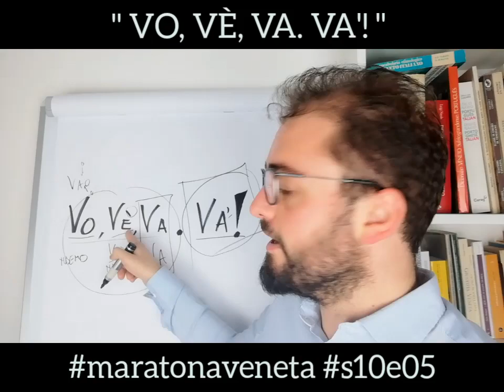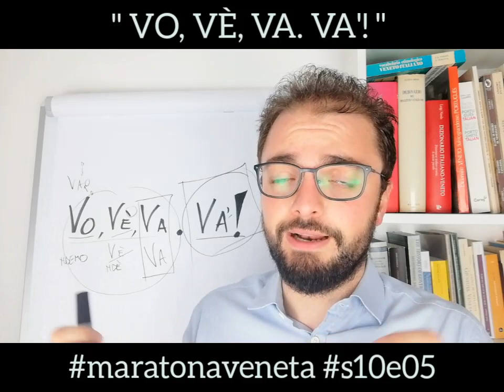"VO, VÈ, VA. VA'!"- Io, tu, egli, ..., voi, essi. Avanti!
Co'l verbo ndar, iregołar, A vedemo invese do règołe de ortografìa de i monosìłabi verbałi e anca do regołarità trazversałe de i verbi veneti.

Spiegar ła Łengua Veneta: 100 video in 100 dì.
Ogni giorno una parola veneta per scoprire il Veneto scritto e parlato.
Each day a Venetian word to discover the Venetian language in both its written and spoken forms.